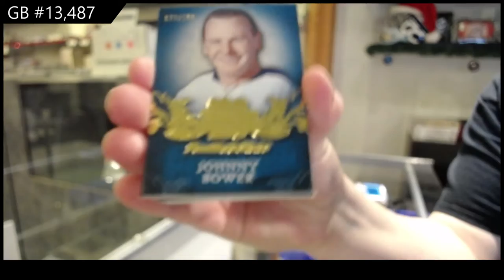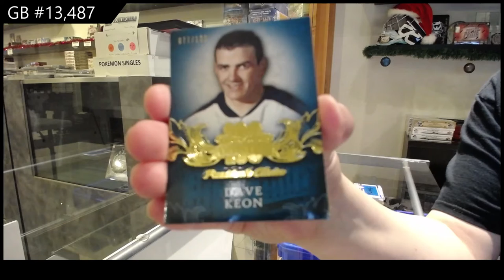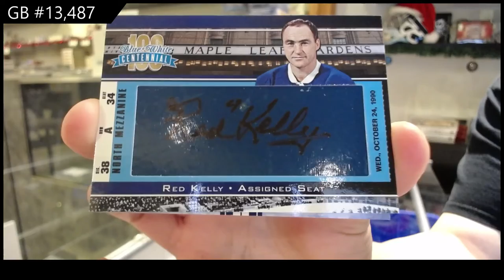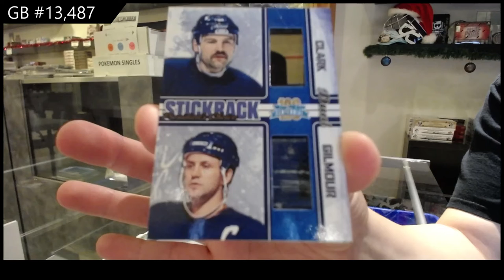2016 President's Choice Blue & White Centennial Hockey Box Break - C&C GB #13,487